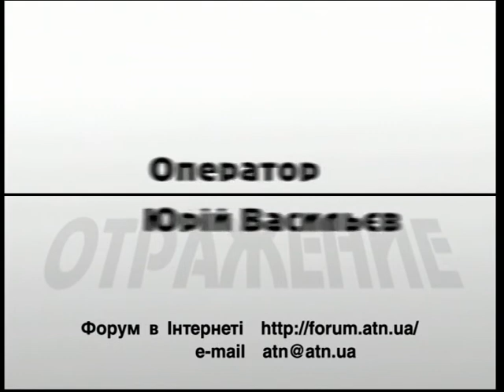"Отражение-Віддзеркалення" 21.02.2019 - Нестор Шуфрич